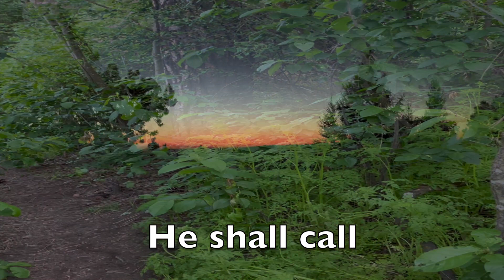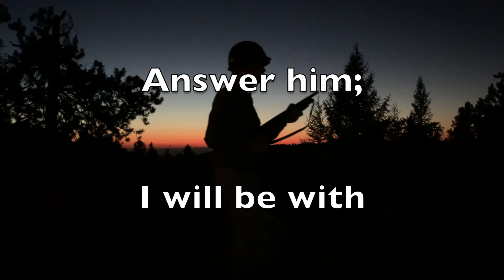Faithful Suzie, Part 4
Another exciting chapter in the story of Suzie, the dog God used!